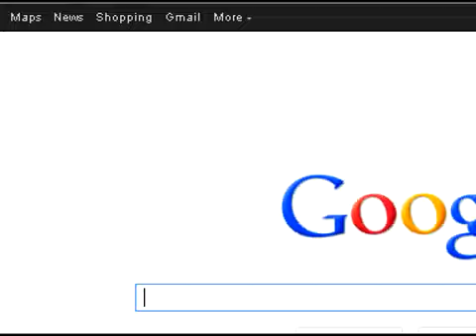Pokemon White Playthrough, Part 12: Piñata of Ruin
As I mentioned last video, I wanted to get a Flying type on my team to use Fly. I came accross a great Pokemon to fill this role while pillaging the Castle Ruins - a flying Piñata! Will I catch one? Find out in this video... and then enjoy the cliffhanger at the end of the video!! Next stop, Nimbasa City!

EDIT: It appears that the game volume is too low in this part. Sorry about this, I will make sure not to make that mistake again.

Since some of you asked for me to post my team in the VDs, I decided to do so. At the beginning of this episode my team consists of:
Bacon the Pignite
Fetus the Musharna
Troll the Boldore
Battle Bug the Swadloon